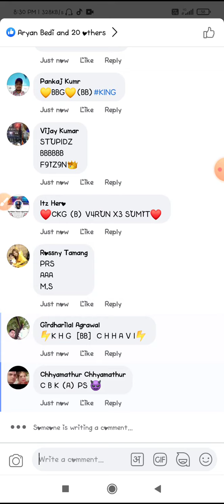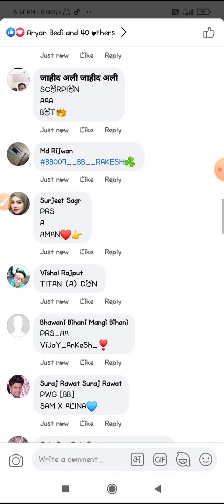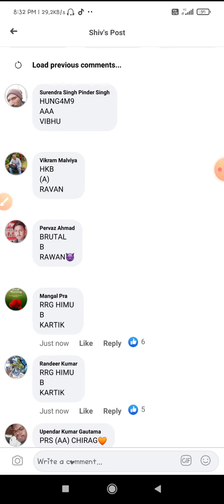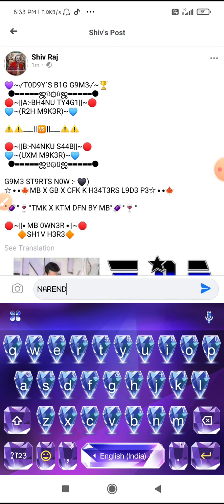Bhanu Tyagi R2h Vs nanku sahab uxm